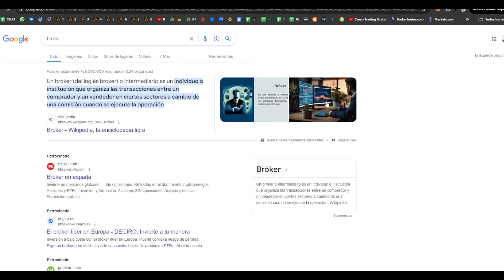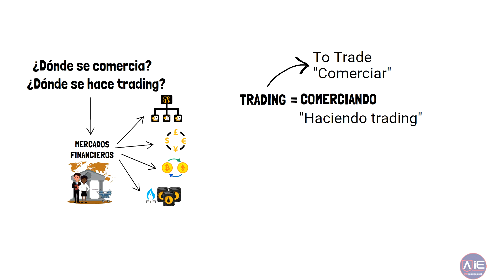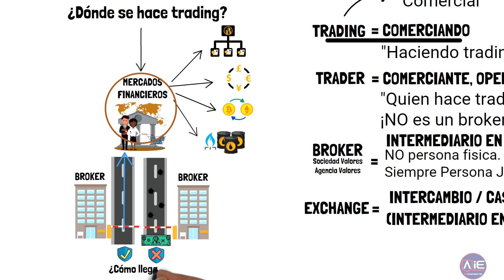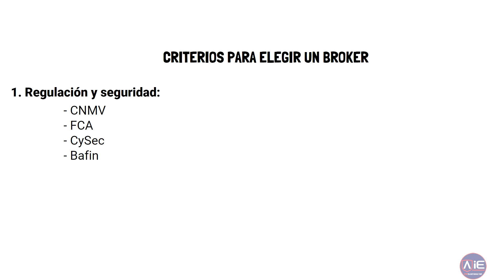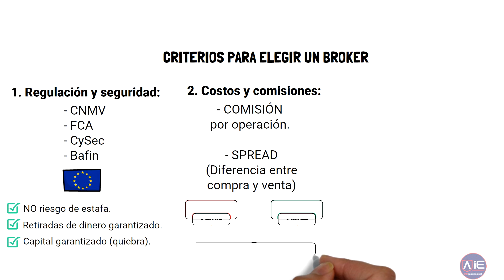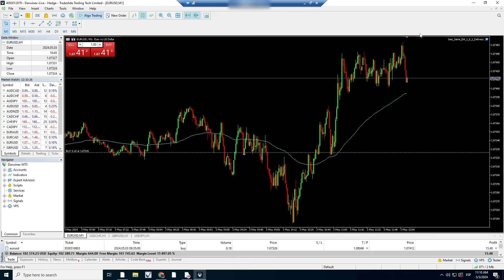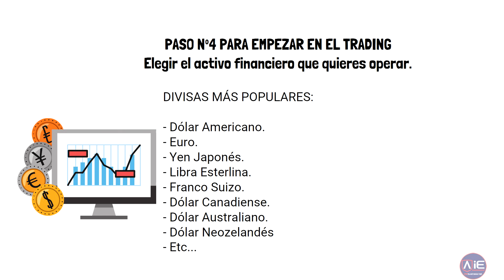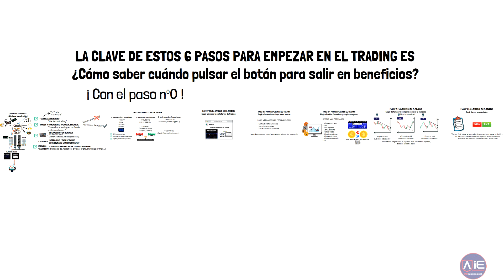Cómo empezar en el trading (Paso a paso)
Lo único que tienes que hacer para empezar en el trading es prestar atención durante solo 15 minutos que dura este paso a paso desde cero para principiantes.

La inversión en criptoactivos no está regulada, puede no ser adecuada para inversores minoristas y perderse la totalidad del importe invertido. Es importante leer y comprender los riesgos de esta inversión que se explican detalladamente .Si operas con CFD debes saber que son instrumentos complejos con un riesgo elevado de pérdidas rápidas debido al apalancamiento. Aprende el funcionamiento de los CFD y si puedes permitirte asumir un riesgo elevado de perder tu dinero. Resultados pasados no garantizan rendimientos futuros.